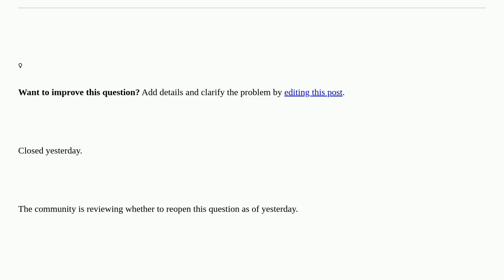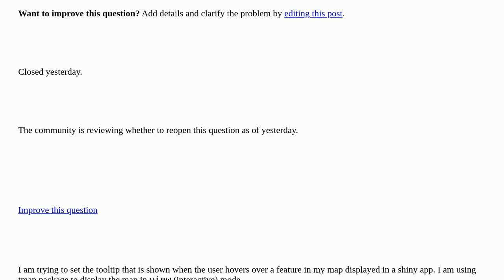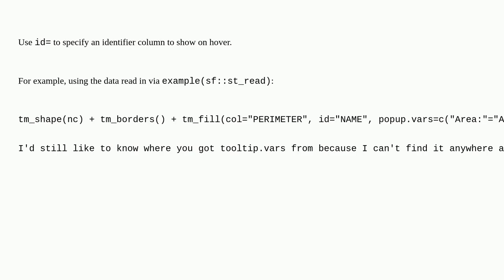Gis: Using tmap r package to plot a map in a shiny app, the tooltip remains the value in the left...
Using tmap r package to plot a map in a shiny app, the tooltip remains the value in the left-most column of my data no matter what tooltop.vars I set closed

A special thanks goes out to the community

  r tmap shiny